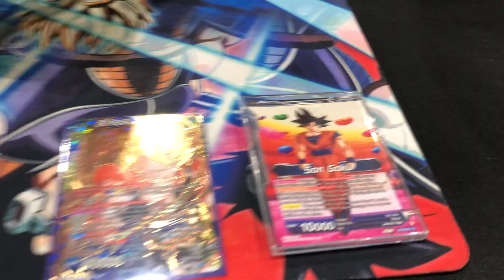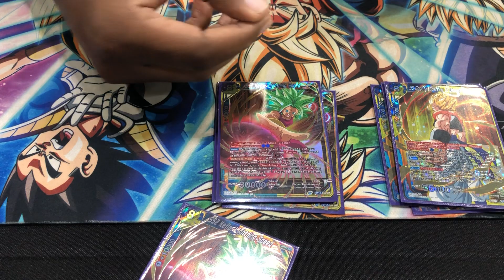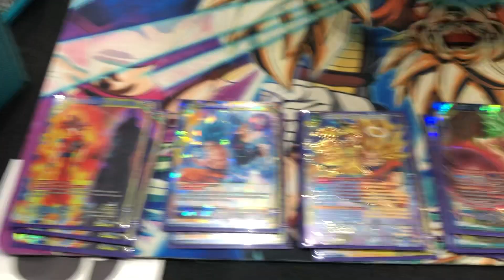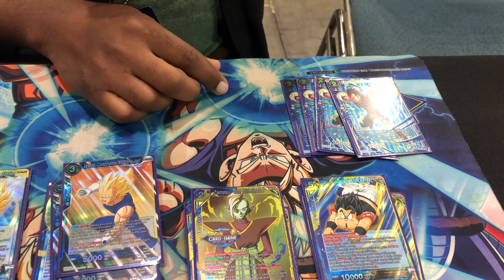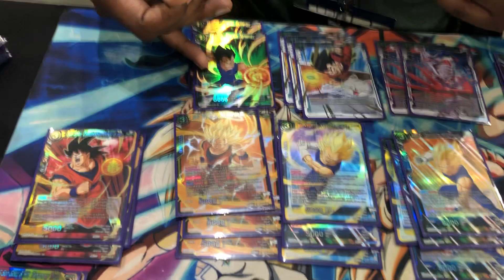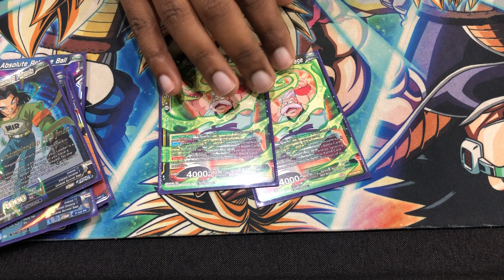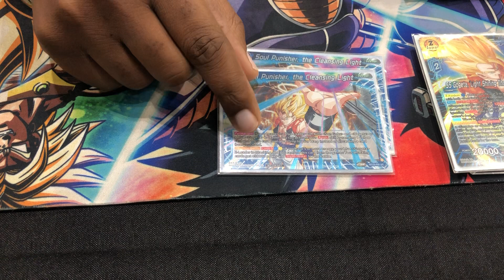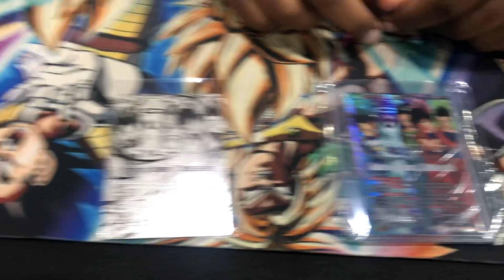Top 16 Aegis Gogeta!? Deck Profile @ Dragonball Battle Hour | Mikhail Grant